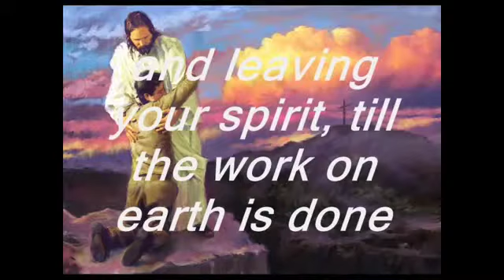er is een Verlosser